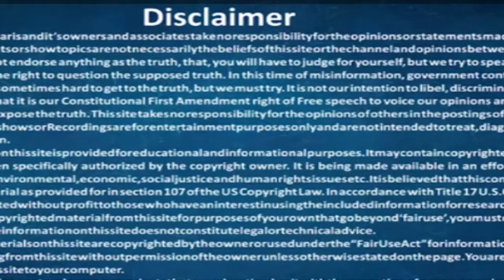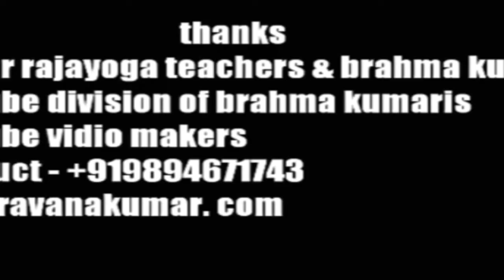28/12 /2019 Bk tamil today - இன்றைய முரளி - bk Gurumoorthi Paramasivam